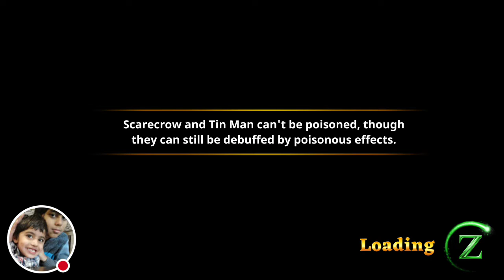OZ Broken Kingdom gameplay